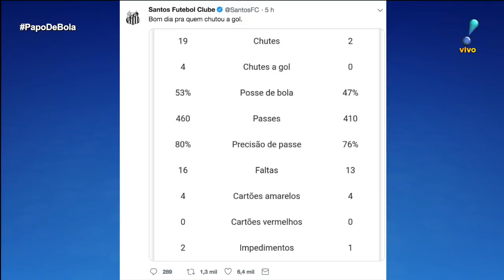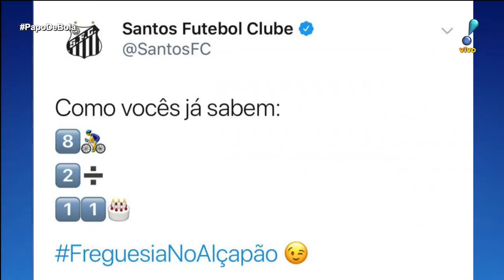Brasil foi roubado no futebol feminino?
Papo de Bola comenta a derrota do Brasil na Copa do Mundo de futebol feminino. O time de Marta e Cristiane foi roubado